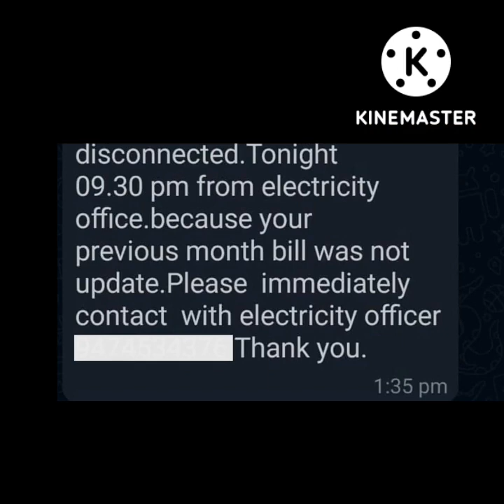ഇലക്ട്രിസിറ്റി ബിൽ കൊള്ള സംഘത്തിന്റെ ഞെട്ടിപ്പിക്കുന്ന വിവരങ്ങൾ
കേരള എലേക്ട്രിസിറ്റി യുടെ പേരിൽ നടക്കുന്ന കൊള്ളസംഗത്തിന്റെ വിവരങ്ങൾ സിബെർ സെൽ പുരസ്‌തു വിട്ടു